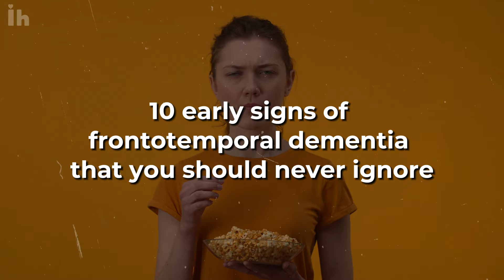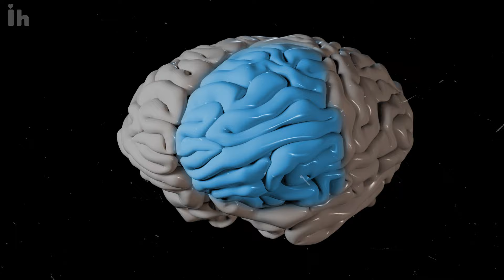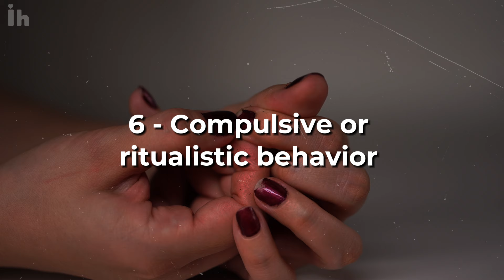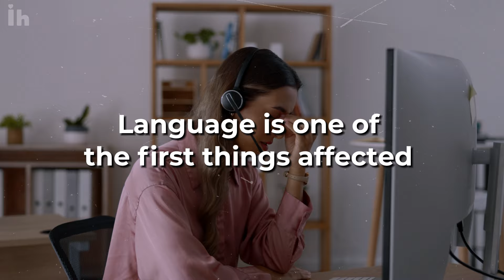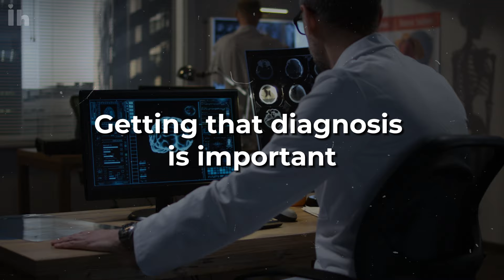10 EARLY SIGNS of Frontotemporal DEMENTIA that you SHOULD NEVER IGNORE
10 EARLY SIGNS of Frontotemporal DEMENTIA that you SHOULD NEVER IGNORE!

Are you aware of the subtle personality changes that could signal frontotemporal dementia?
Alarmingly, dementia doesn't always start with forgetfulness anymore. Recent findings reveal that personality and behavior changes are often the first, easily overlooked symptoms of frontotemporal dementia.

In this video, we'll delve into the 10 early signs of frontotemporal dementia that you should never ignore, covering behavioral changes, social interactions, and cognitive functions. Recognizing these subtle signs could be the key to early intervention and better management of this devastating condition.

This form of dementia can be especially tricky to spot because it often manifests as subtle personality shifts. Family members might dismiss these changes as stress or a midlife crisis. However, recognizing these signs early can make a significant difference in treatment and care. Are you prepared to identify these crucial warning signs in yourself or your loved ones?

Prepare to arm yourself with crucial information as we reveal the 10 early signs of frontotemporal dementia that everyone should know, but few truly understand.

⏰TIMESTAMPS:

00:00 - Intro
01:01 - What is Frontotemporal dementia?
01:26 - Early Signs of Frontotemporal Dementia: The 10 Main Indicators
08:37 - What should you do if you notice signs of frontotemporal dementia in yourself or someone you care about?

Make sure to watch until the end to explore the following early signs of Frontotemporal dementia that you should never ignore!

Dementia
Frontotemporal dementia
Early signs of frontotemporal dementia
Signs of frontotemporal dementia